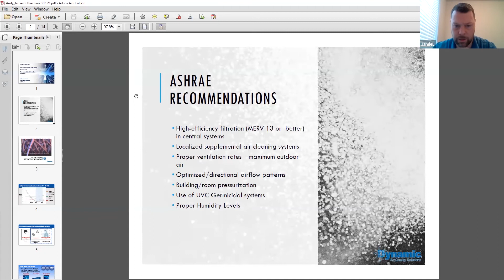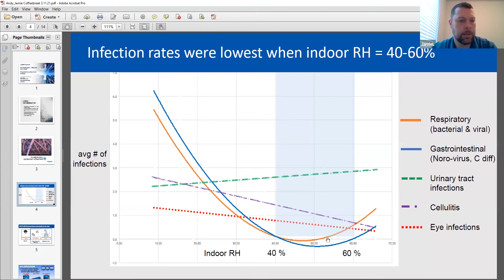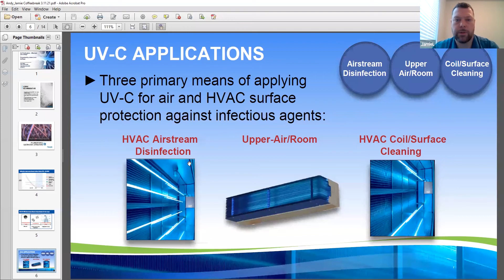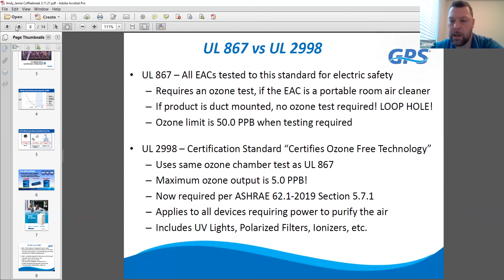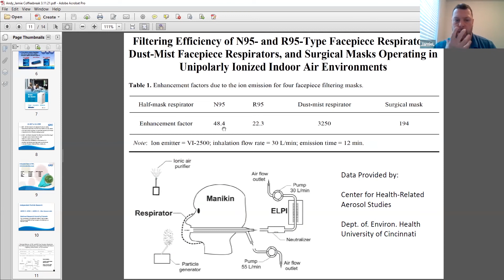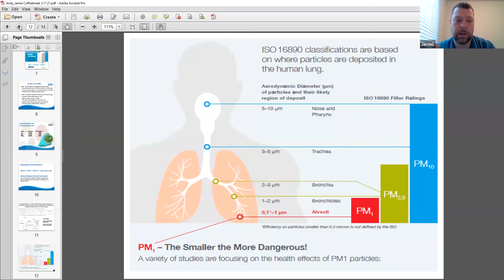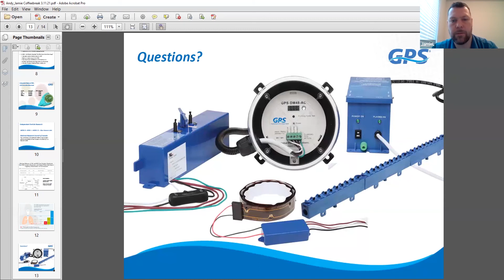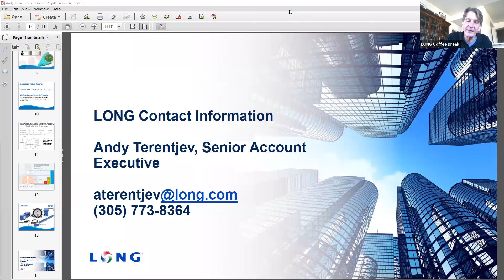LONG Coffee Break - Air Purification: What are you using?